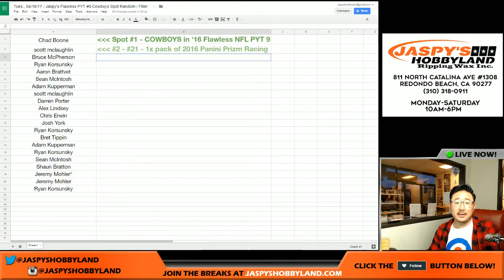Tues., 04/18/17 - Jaspy's Flawless PYT #9 Cowboys Spot Random / Filler